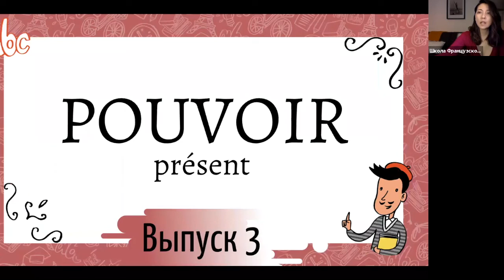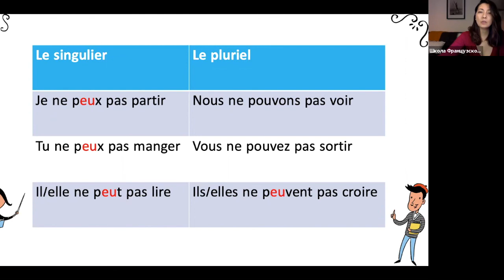Cпряжение в présent №3: pouvoir